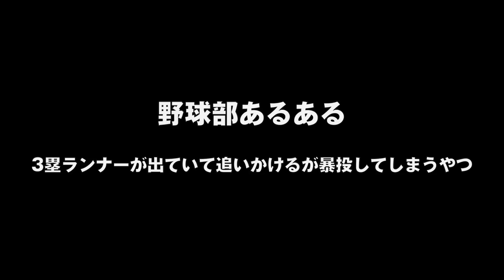野球部あるある 3塁ランナー出ているも追いかけて暴投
ダンビラムーチョ原田Twitter ダンビラムーチョの野球部応援歌「なみだのあとに」